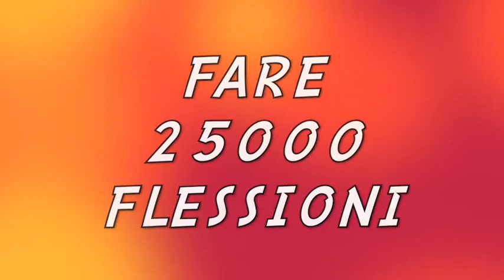Fare cosenuove o fare nuovelecose ? - Buona Notte dal San Zeno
Fate nuove tutte le cose. Ce lo insegna il Signore. E Damiano e Antonino ci spiegano cosa significa, a modo loro